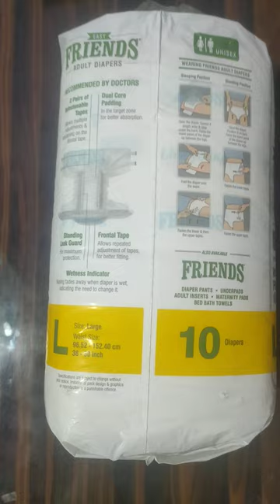Friends Easy Medium Size Adult Diaper Supplier from Delhi Pan India Delivery at best rate-9136356333